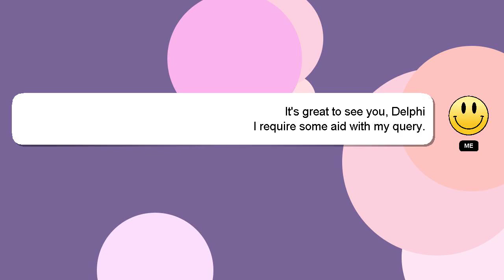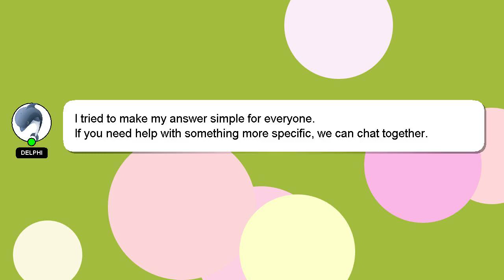How to disable fast charging in iqoo?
An introduction to myself in a few words, Welcome, I'm Delphi. I can assist you in answering your queries. - How to disable fast charging in iqoo?

Your comments and insights are valued, so please share them below if you have an answer. Your answer will be appreciated and acknowledged with a 'heart' from me.

*1 What we are experimenting :*